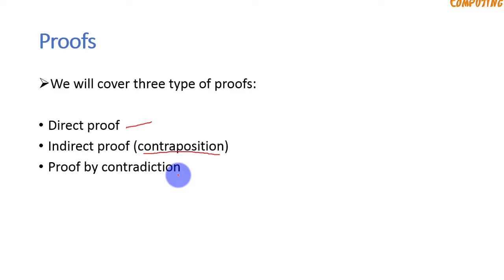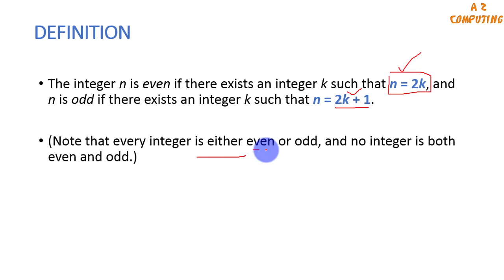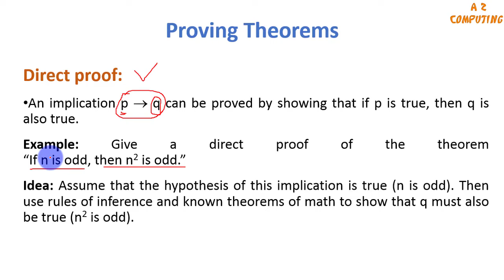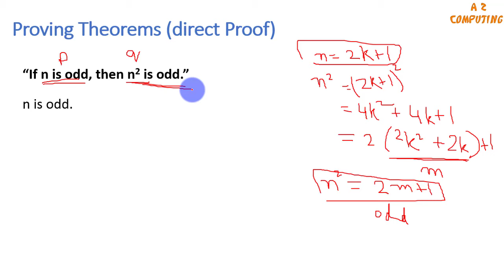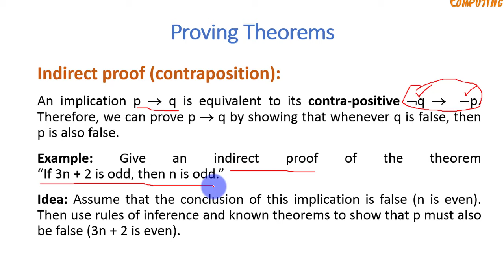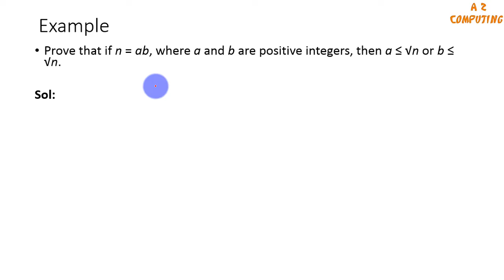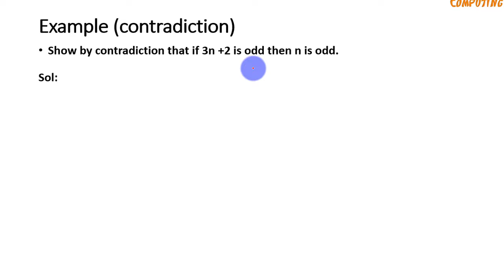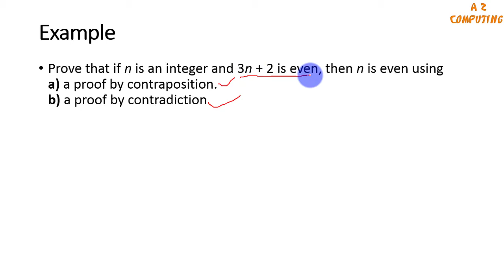Methods of Proof || Discrete Structures in Urdu/hindi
This lecture covers the basics of proofs in discrete mathematics or discrete structures. Three main methods of proof include direct proof, indirect proof or proof by contra-positive and proof by contradiction has been explained with help of examples.
direct proof discrete math
discrete mathematics logic and proofs
discrete math set proofs
math proofs
discrete mathematics
discrete math
direct proof in urdu
indirect proof in urdu
proof by contradiction in urdu
DIRECT PROOFS - DISCRETE MATHEMATICS
PROOF by CONTRAPOSITION - DISCRETE MATHEMATICS